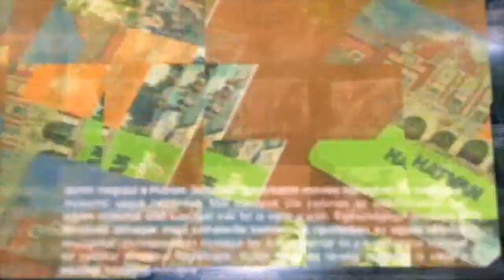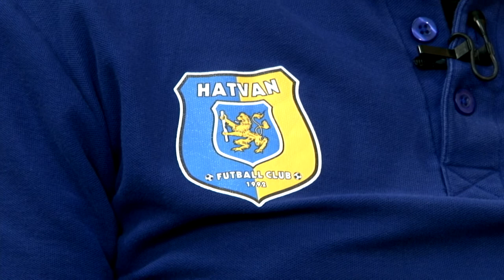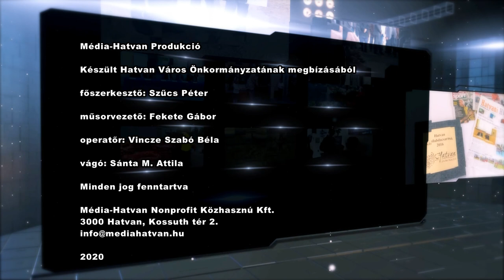KOMMENTAR - 206 - Jégpályák Hatvanban